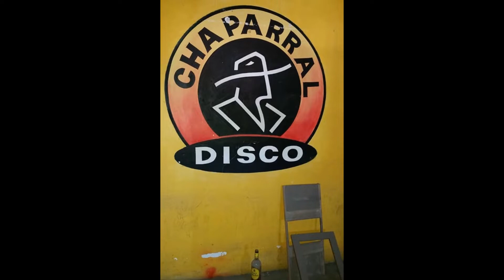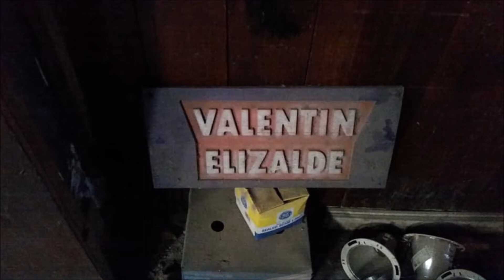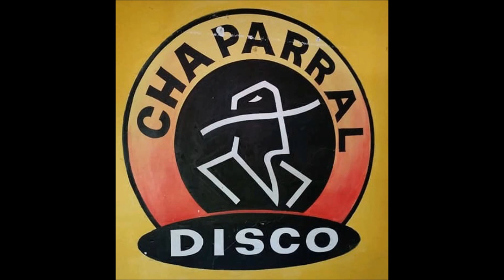Chaparral Disco Rodeo El Moustro Dormido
Desde las instalaciones del chaparral disco rodeo en CD.VICTORIA.TAMPS. donde un grupo de personas se reunieron a limpiar la discoteca por dentro y pór fuera ya que ha sido la mejor disco de victoria y que nunca se va a olvidar por los grandes momentos que susedieron en este lugar que no habra y no creo que llegue algo igual a lo que vivimos en esta discotec. DONDE LOS GEANS,LAS BOTAS Y EL SOMBRERO FORMAN PARTE DE TU PROPIA HISTORIA